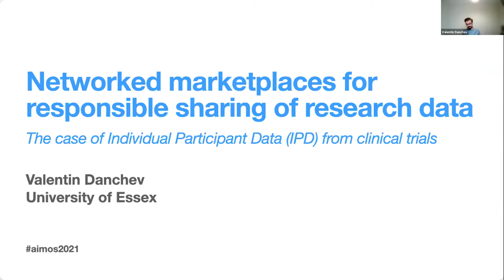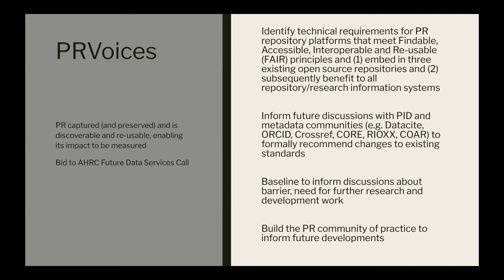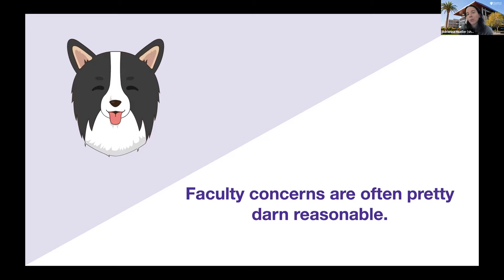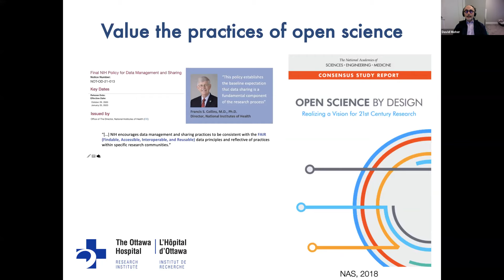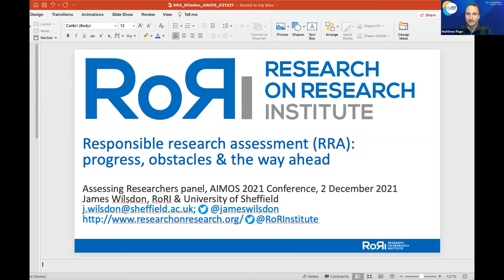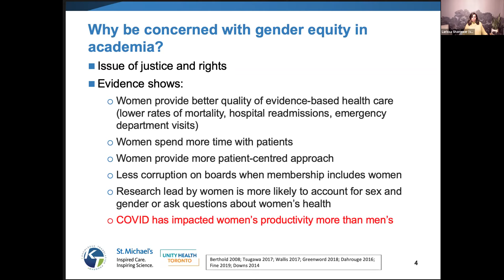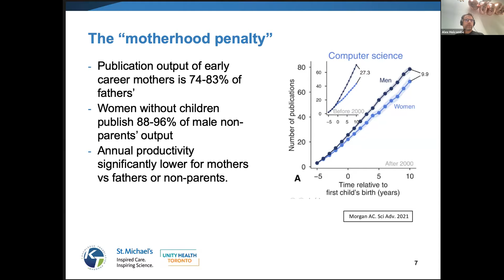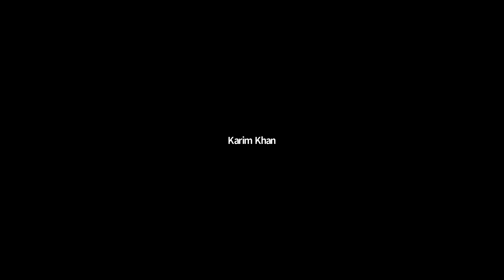aimos2021 Lightning Talks 5 & Assessing Researchers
Lightning Talks
2 Dec. 2021
Chair: Suzan Tokac

Presentations:
Valentin Danchev - Networked marketplaces for responsible sharing of research data
Adam Vials Moore - PRVoices: Updates from the Practice Research Intersectional Project
Rose Franzen - You don’t need a PhD to practice good science: the case for studying behaviors of research staff
Adrienne Mueller - What Professors Have Against Reproducibility

Panel Discussion: Assessing Researchers (starts 38:58)
2 Dec. 2021
Chair: Matthew Page

Panelists: David Moher, Larissa Shamseer, Noémie Aubert Bonn, James Wilsdon

Assessment of researchers rarely includes considerations related to trustworthiness, rigor, and transparency. Furthermore, the COVID-19 pandemic has widened the pre-existing gap between men and women in prevailing, publication-based measures of productivity used to determine academic career progression. In this panel discussion, we will hear about several strategies that academic institutions, funders, and journals can take to address these issues.